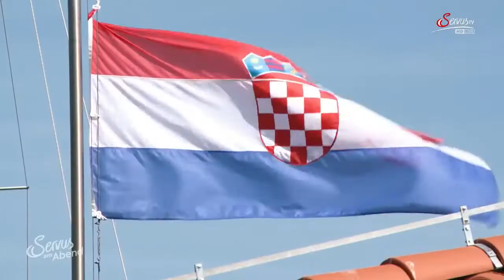Servus TV / Bangen um den Urlaub am Meer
Servus TV